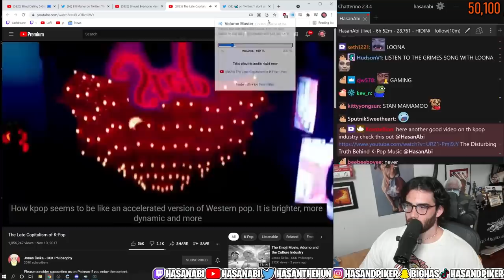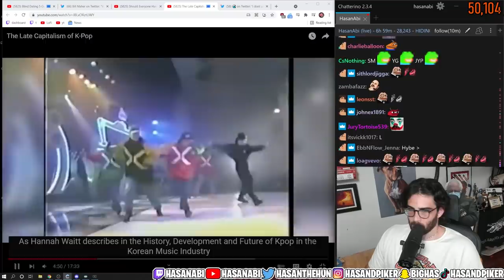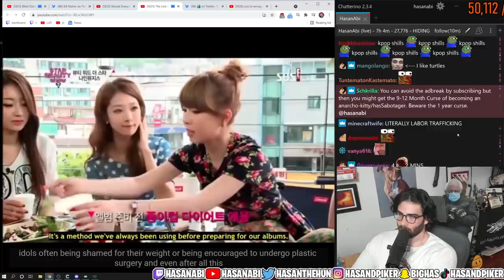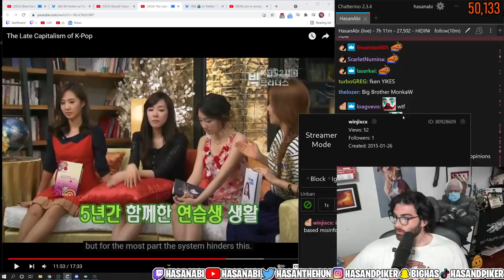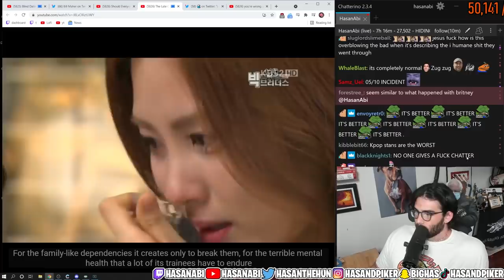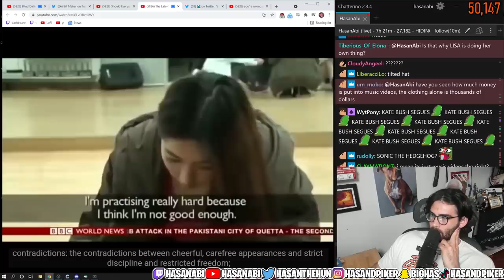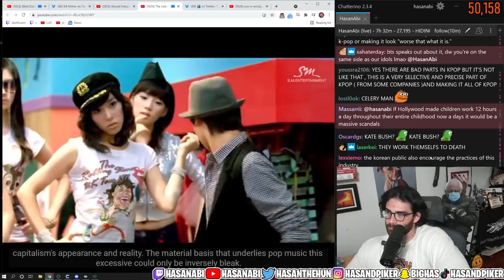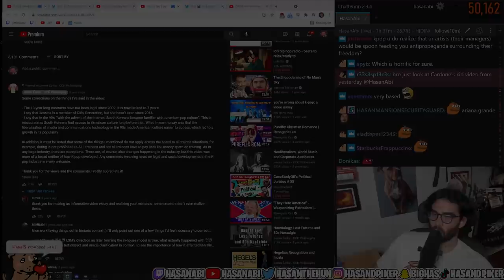HasanAbi reacts to The Late Capitalism of K-Pop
HasanAbi reacts to The Late Capitalism of K-Pop by @jonasceikaCCK. "K-Pop stans" in Hasan Piker's chat did not like what Hasan had to say about the industry surrounding their idols. Was the video outdated in your opinion?